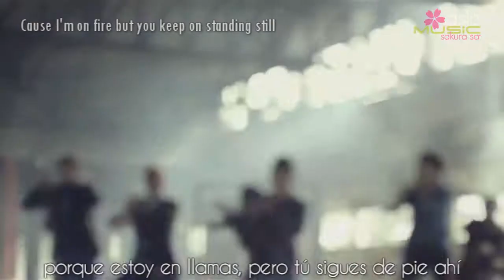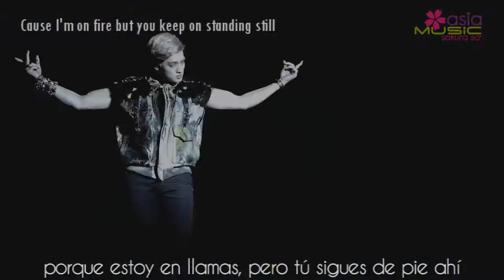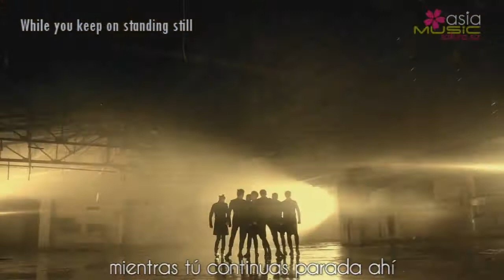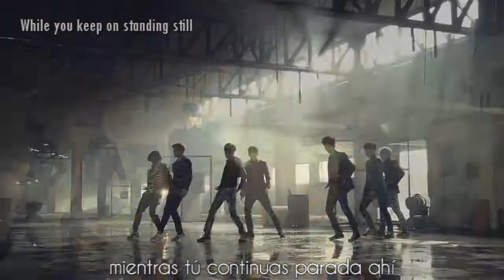U-Kiss - Standing Still (sub, español) HQ